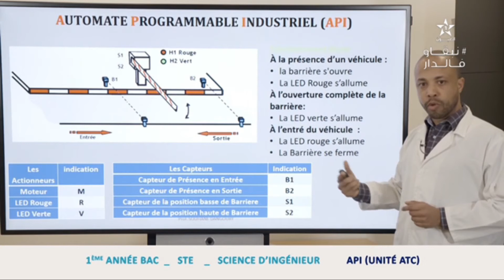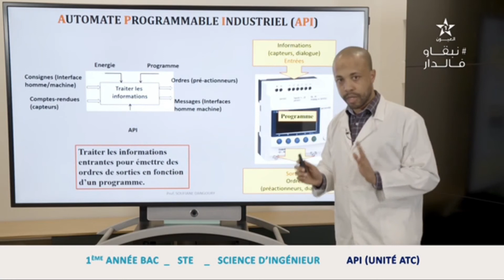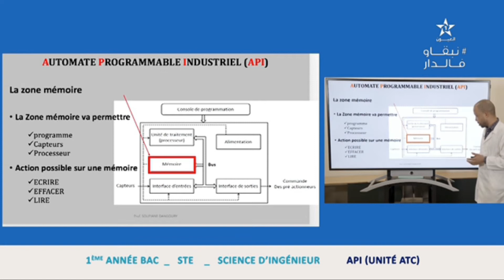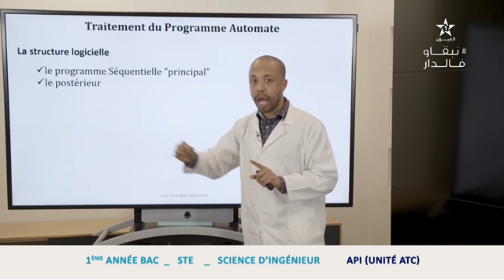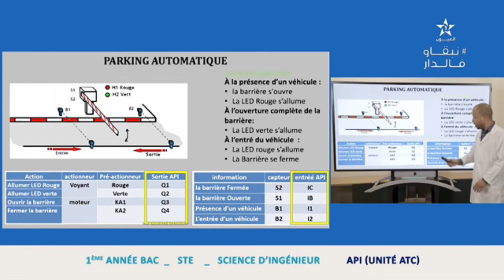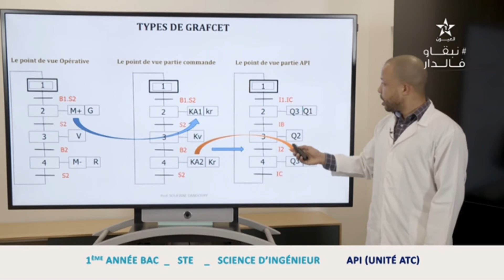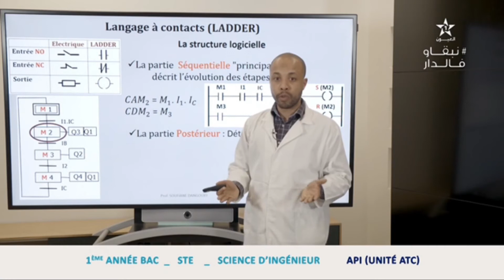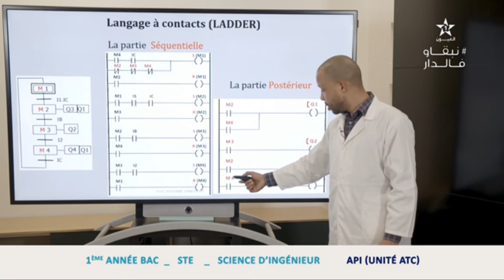قناة العيون - الأولى بكالوريا ✍️علو المهندس ✍️( API (unitè atc